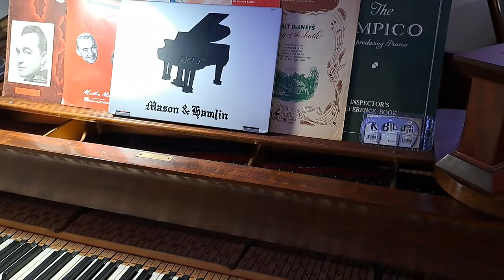1926 Mason and Hamlin Ampico RA - "Night and Day" played by Adam Carroll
I decided to record a few more videos of my Mason and Hamlin RA this evening. This roll is of the timeless classic, "Night and Day," recorded by the infamous, Adam Carroll as Ampico medley roll AMP-1022. This beautiful piece was composed by Cole Porter and made famous by the likes of Ella Fitzgerald, Fred Astaire, and Tony Bennett. The piano will be tuned and have the action regulated this Saturday for the first time since I purchased it. I plan on recording a few more videos afterward. The Ampico is still in the same state as in the past videos. It will likely need the stack rebuilt, but I'll have a player technician confirm this. I claim no rights to the music, just wanted to share. Enjoy!